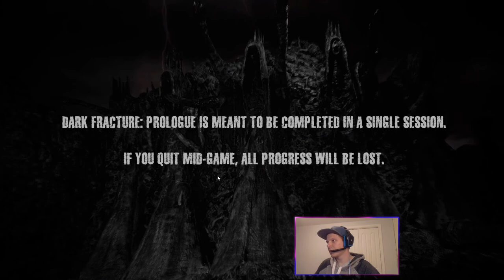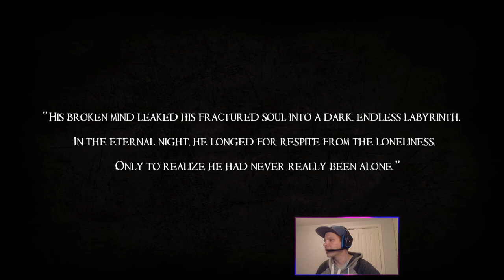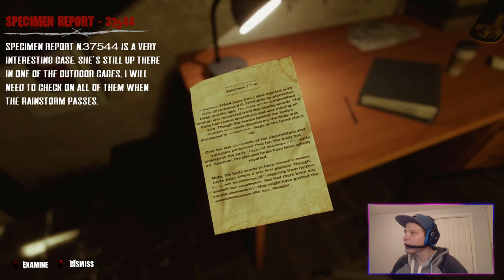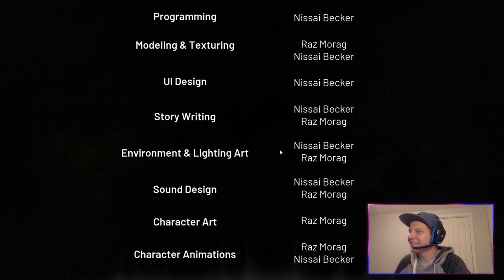L'ambiance est intense ... - Dark Fracture Prologue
Tu peux venir Jazzer live en stream 3 fois semaine sur Twitch.
Pour cette édition du "Vendredi avec Jazzypeee", mon premier stream d'un jeu d'horreur à l'ambiance lourde: Dark Fracture Prologue.

Ce n'est que le prologue d'un jeu en développement, disponible sur steam Gratuitement! Je vous encourage à l'essayer, ou simplement à me regarder jouer si vous avez peur d'avoir les bobettes souillées!

Laisse-moi savoir dans les commentaires si ça t'a plu et j'en ferai plus souvent. Personnellement, j'ai apprécié l'expérience... pas sur le coup mais bon!